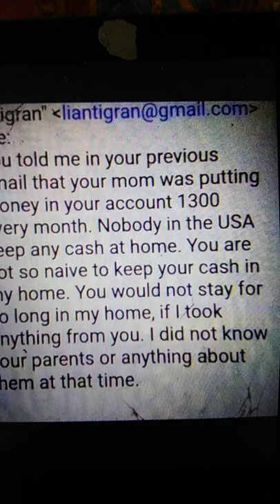LIANA STEPANYAN admits to theft los Angeles California Glendale armenian stefani dont trust ur mom